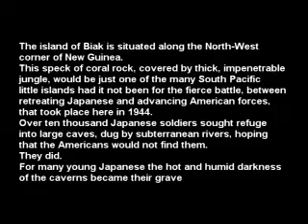Peninggalan Sejarah PD Ke-2 di pulau Biak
perang dunia kedua berakhir
perang dunia kedua merupakan perang global yang berlangsung mulai tahun 1939 sampai 1945
perang dunia 2 berimbas pada terbentuknya negara super power
perang dunia 2 berdampak pada lahirnya organisasi organisasi seperti pbb
perang dunia kedua di kawasan asia disebabkan oleh adanya
perang dunia kedua dalam teks sejarah cuplikan tersebut tergolong ke dalam
perang dunia 2 game strategi front barat mod apk
perang dunia 2 tidak hanya terjadi di wilayah eropa
setelah perang dunia 2 inggris sebagai negara dengan tanah jajahan
perang dunia ke-2 di medan asia pasifik diawali dengan
perang dunia kedua membawa dampak yang besar terhadap bangsa-bangsa di dunia yaitu
perang dunia kedua malaysia
perang dunia kedua movie
perang dunia 2 mod apk
perang dunia 2 membawa beberapa dampak buruk bagi
perang dunia 2 melibatkan negara apa saja
perang dunia 2 membawa dampak positif bagi bangsa indonesia yaitu
perang dunia kedua negara yang tidak tergabung dalam sekutu
perang dunia 2 ditandai oleh terjadinya serangan jerman ke